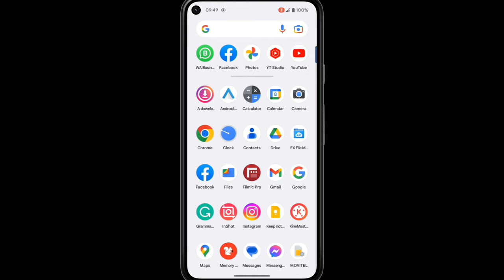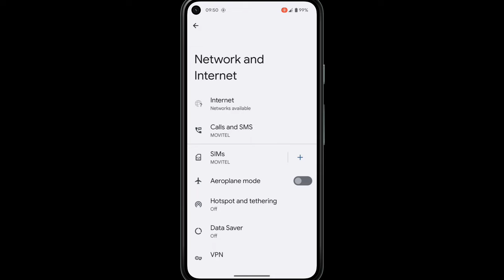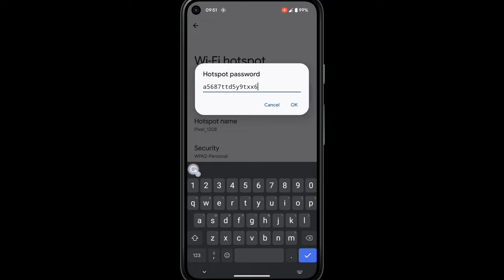Jinsi Ya Kupata Password Ya Wifi Kwenye Simu Ya Mtu Yeyote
Ninapenda kuanza kwa kusema kwamba kuangalia au kujaribu kuvunja password ya wifi ambayo sio yako bila idhini ya mmiliki wake ni kinyume cha sheria na inaweza kuwa na matokeo mabaya.

Hata hivyo, ikiwa unatafuta njia ya kuangalia password ya wifi kwenye simu yako ambayo tayari umeunganisha, hapa kuna maelekezo ambayo unaweza kufuata:

Fungua menyu yako ya "Settings" kwenye simu yako.

Chagua "Wi-Fi" au "Wireless & Networks".

Bonyeza kwenye mtandao wa Wi-Fi ambao tayari umeshajiunga nao.

Chini ya jina la mtandao wa Wi-Fi, utaona chaguo lililoandikwa "Password" au "Show Password".

Bofya kwenye chaguo hili na utaombwa kuingiza nenosiri la kufungua simu yako ikiwa uliweka kwenye simu yako.

Baada ya kuingiza nenosiri la kufungua simu yako, password ya Wi-Fi itaonyeshwa kwenye skrini yako.

Ni muhimu kukumbuka tena kwamba kuangalia au kujaribu kuvunja password ya wifi ambayo sio yako bila idhini ya mmiliki wake ni kinyume cha sheria na inaweza kuwa na matokeo mabaya. Ninakushauri uheshimu faragha na haki za wengine na utumie mtandao wa Wi-Fi kwa njia ya heshima na sahihi.